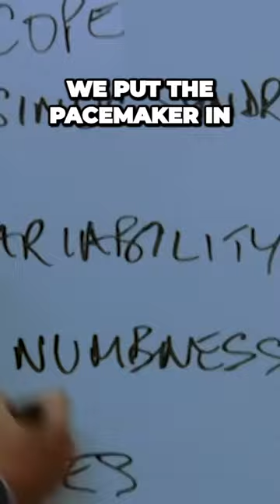Uncovering the Shocking Truth About Common Symptoms and Their Hidden Meanings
Dr House